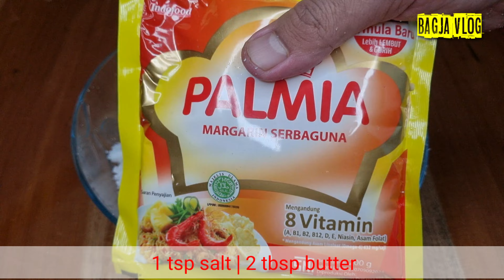RESEP COMRO GARING DAN RENYAH | GARING NYA TAHAN LAMA | ISIAN SAMBEL ONCOM PEDAS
Comro  alias oncom di jero olahan singkong yang garing dan pedas resep jadul yang tetep di minati.

         Bahan - bahan    :
-    1 kg singkong
-    1/4 butir kelapa parut ukuran sedang
      ( maaf di Video di sebut  1/2 butir,
        yang bener  1/4 butir  )
-     Mentega 2 sdm
-     1 sdt garam

-     4 kotak oncom ( saya beli Rp 500/kotak)
-     2 genggam cabe rawit ( opsional )
-     4 siung bawang  merah
-     3 siung bawang putih
-     1 batang daun bawang
-     1 sdt gula pasir
-     1 sdt bumbu kaldu
-     1/2 sdt garam